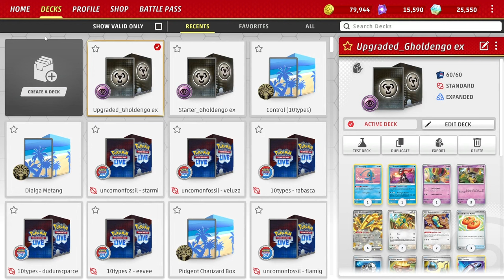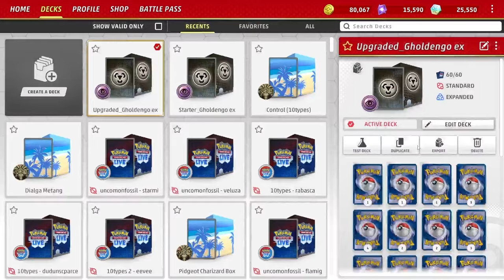Out With Kirlia, In With Dudunsparce & Gholdengo Is Better!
Dudunsparce engine makes the Gholdengo starter deck more consistent.

Deck List:
Pokémon: 7
3 Gimmighoul PAR 88
2 Dunsparce TEF 128
2 Dudunsparce TEF 129
1 Radiant Greninja ASR 46
1 Manaphy BRS 41
1 Gimmighoul PAR 87
4 Gholdengo ex PAR 139

Trainer: 21
1 Counter Catcher PAR 160
1 Patrol Cap OBF 191
2 PokéStop PGO 68
2 Nest Ball SUM 123
1 Energy Retrieval SVI 171
1 Maximum Belt TEF 154
1 Pal Pad SVI 182
2 Lost City LOR 161
2 Boss's Orders PAL 172
2 Iono PAL 185
1 Arven SVI 166
4 Superior Energy Retrieval PAL 189
1 Super Rod PAL 188
1 Tulip PAR 181
1 Lost Vacuum LOR 162
3 Buddy-Buddy Poffin TEF 144
2 Ciphermaniac's Codebreaking TEF 145
3 Ultra Ball SVI 196
1 Switch SVI 194
1 Lady LOR 159
3 Earthen Vessel PAR 163

Energy: 2
6 Basic {P} Energy SVE 5
4 Basic {M} Energy SVE 8